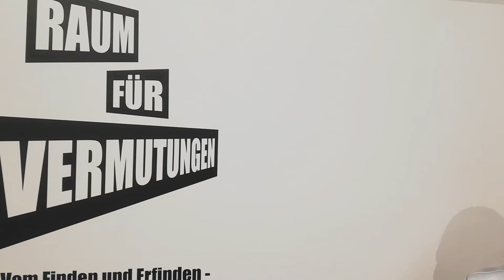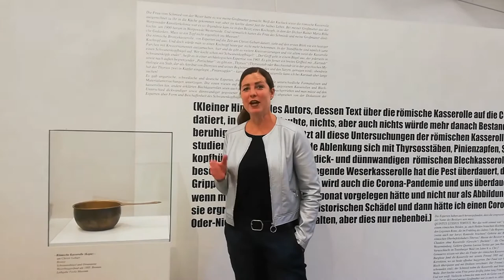Sofakultur: Raum für Vermutungen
Das Hafenmuseum Speicher XI ist zu Gast in der Reihe "Sofakultur" der Sparkasse Bremen: Dabei könnt Ihr Euch in den "Raum für Vermutungen" begeben und einen literarischen Text zu einem der ausgestellten Fundstücke schreiben. Wie Ihr mitmachen könnt und was es zu gewinnen gibt, erfahrt Ihr im Blog der Sparkasse Bremen, die diese Ausstellung unterstützt hat

RAUM FÜR VERMUTUNGEN
Vom Finden und Erfinden. Von Archäologie und Literatur.

Sonderausstellung im Hafenmuseum Speicher XI, Bremen
vom 14. Juni bis 29. November 2020

Begeben Sie sich in einen „Raum für Vermutungen“: Elf Autorinnen und Autoren haben sich für die Ausstellung des Hafenmuseums Speicher XI archäologischen Fundstücken und Archivobjekten aus der Weserregion literarisch genähert.
Wo kommt das Objekt her? Unter welchen Umständen gelangte es an diesen Ort? Wie entstand es? Wer hat es benutzt?  Diese und weitere Fragen werden von den Autorinnen und Autoren gestellt und interpretiert.

Das Publikum erhält durch die literarischen Texte einen künstlerischen und inspirierenden Zugang zu den Objekten und zur maritimen Geschichte der Weserregion. Die Ausstellung ist aber auch andersherum lesbar: Wissenschaftlich geprägte Fundstücke nehmen den Platz von Illustrationen in einem fiktiven Text ein. Perspektivwechsel werden möglich.

Ergänzend wird per Audio-Stationen auch die wissenschaftliche Einschätzung der Objekte erfahrbar. Die jeweiligen Fundorte werden durch ein 360°-Bild visualisiert.

Folgende Autorinnen und Autoren sind an der Ausstellung beteiligt: Michael Augustin, Anke Bär, Nora Bossong, Christine Glenewinkel , Klaus Hübotter, Per Leo, Anna Lott, Gülbahar Kültür, Moritz Rinke, Reyhan Şahin aka Lady Bitch Ray und Ian Watson.

Zur Ausstellung gibt es ein Begleitprogramm mit Führungen, Lesungen und Gesprächen in der Ausstellung.

Öffnungszeiten: donnerstags-sonntags von 11.00 bis 18.00 Uhr